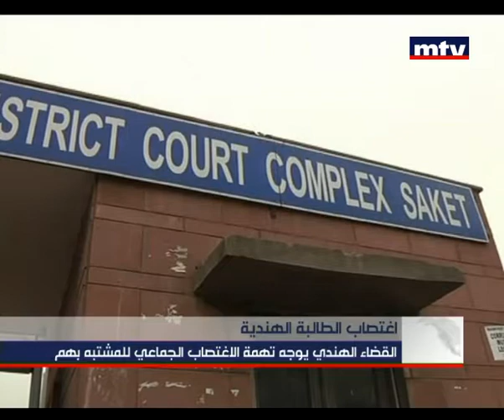Prime Time News 03/01/2012 أخبار دولية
أخبار دولية